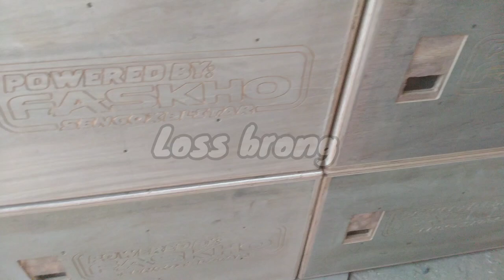proses box parathel MMC audio blitar